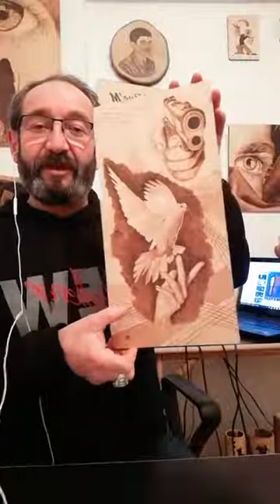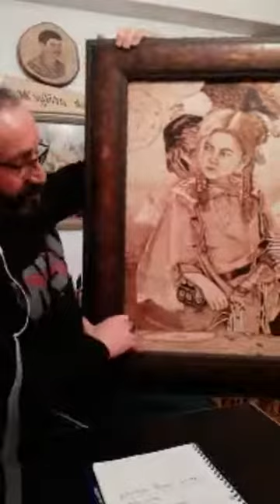wood burning art, yakma resim sanati